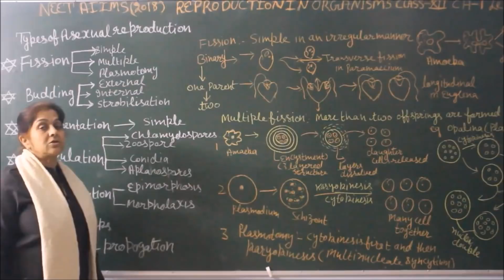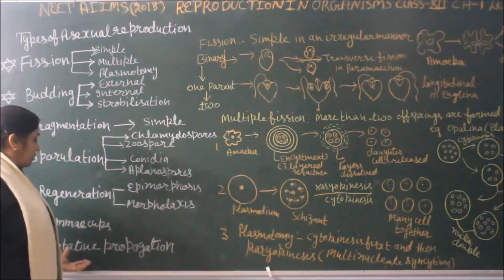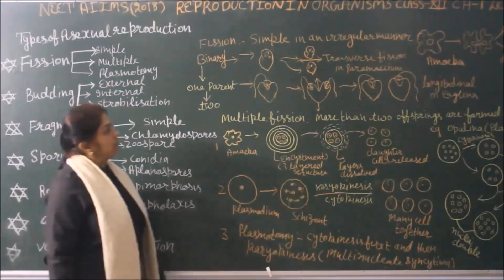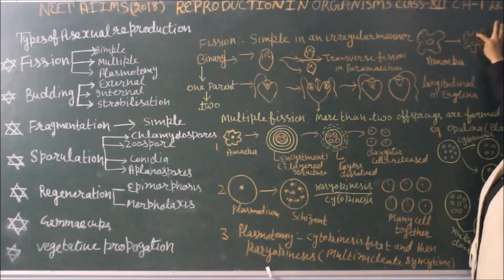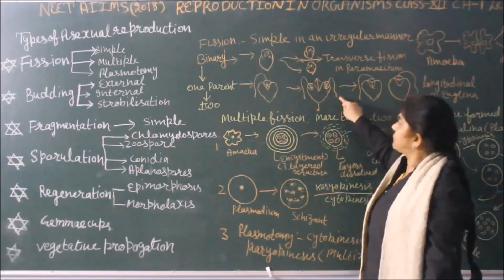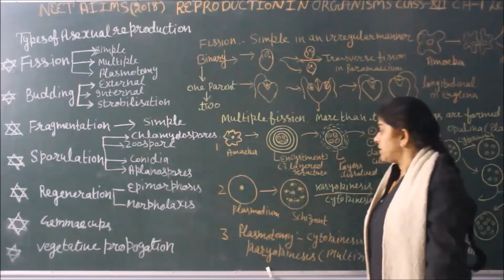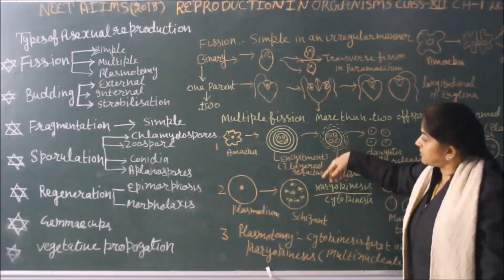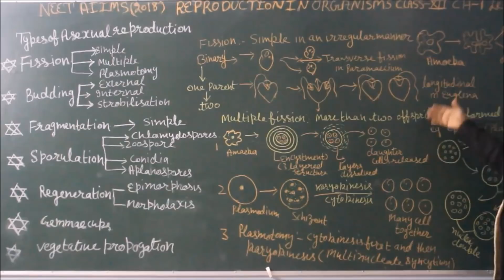BIO-NEET-XII-1-3 Sunanda Ahuja Pradeep Kshetrapal channel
BIOLOGY NEET preparation classes. Class XII topic of Reproduction of organism. Language : English mixed with Hindi.